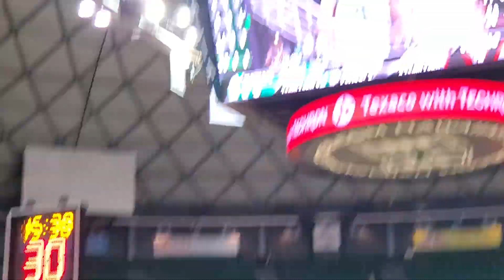Noel Coleman Easy Triple! 👌👌👌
Noel Coleman gets the easy triple against UH-Hilo here!

Coleman had 10 pts. 3 rebounds in the 82-66 win over UH-Hilo!

Expect Noel Coleman to go down as one of the greats after this season!

Game: UH Vs. UH-Hilo (11/14/23)
Non-conference Home Opener